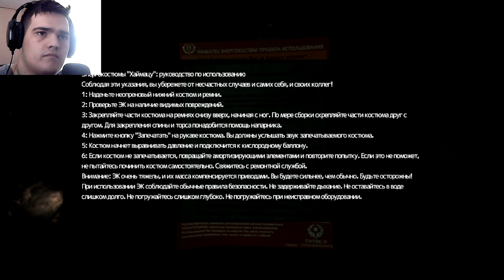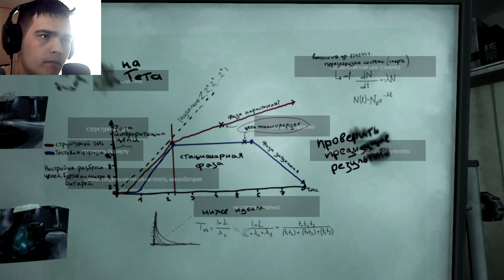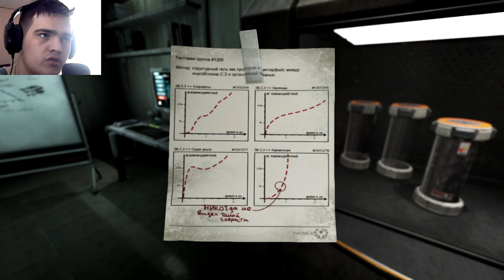НОВЫЙ МОНСТР.. КАКИЕ-ТО КОПИИ... СПУСКАЕМСЯ В КОВЧЕГ? ► ПРОХОЖДЕНИЕ SOMA [#9]